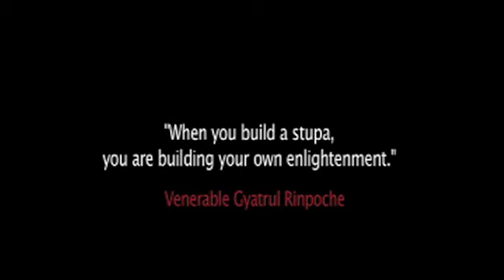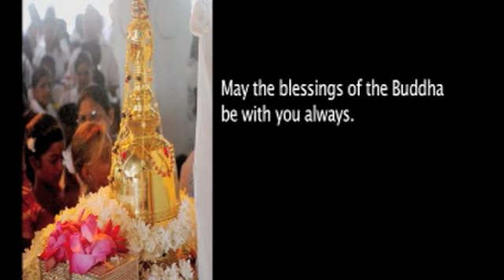GRABHA NIDANA CEREMONY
GARBHA NIDANA CEREMONY HELD AT PALLIYAGODELLA PURANA VIHARAYA - RAWATAWATTA MORATUWA, SRI LANKA.